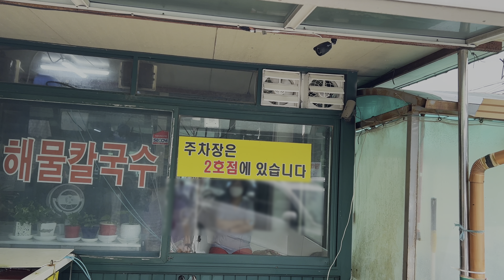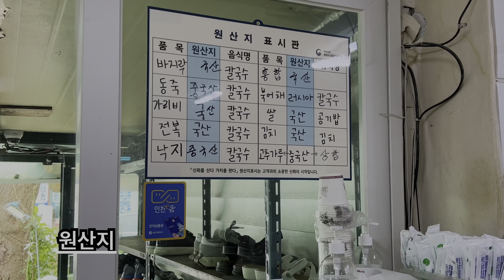[4K] 해물칼국수가 생각나면 영종도로 가야지 🐚 황해해물칼국수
칼국수의 양대산맥인 닭칼국수와 해물칼국수
그 중 해물칼국수 대장인 영종도 황해해물칼국수에 다녀왔습니다.

0:00 황해해물칼국수
0:10 황해해물칼국수 2호점
0:23 황해해물칼국수 1호점
0:37 기본반찬
0:48 해물칼국수
2:08 주차장
2:18 3줄 요약
2:33 비용